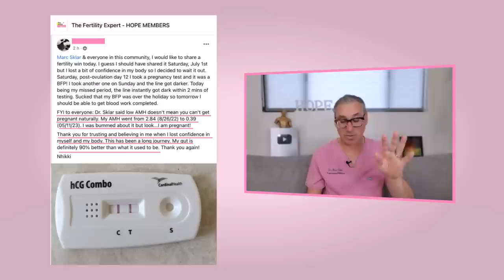4 Hormones You Need To Test To GET PREGNANT without IVF (BEFORE YOU WASTE TIME OR MONEY)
4 Hormones You Need To Test To GET PREGNANT without IVF (BEFORE YOU WASTE TIME OR MONEY)

Been told your AMH is too low and you should consider IVF? This week’s Fertility TV video is for you.

There’s more to your fertility than just your AMH levels…in fact, there are FOUR hormones you MUST get tested if you’re trying to conceive.

I’m talking through them today on my new episode of Fertility TV (and sharing a real life case study of how my program member with low AMH was able to get PREGNANT)

⭐ READY TO APPLY? If you want to get pregnant and are want to find out the root cause of your fertility issues, click the link below to schedule a time to see if we're a fit to work together inside of The Hope Fertility Program

✨ FREE FERTILITY GUIDE. Have you been thinking about getting pregnant but you’re not sure where to start and you're scared of wasting time and $ on the wrong products? Let me be your guide!

He is accepting applications now to work with us in a small group. Serious inquiries only pls.